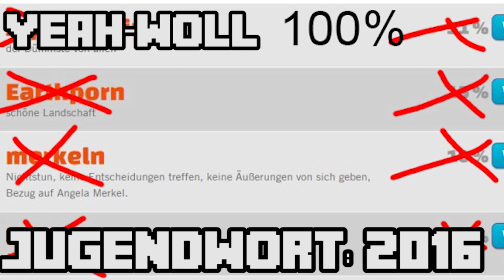NUR PISTOLE! (ಠ_ಠ) - FFA Freitag 31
•Bewerten und Kommentieren nicht vergessen (͡° ͜ʖ ͡°)

•Call of Duty Black Ops 2 FFA•
•kommentiertes Gameplay von AlphaKore(2015)